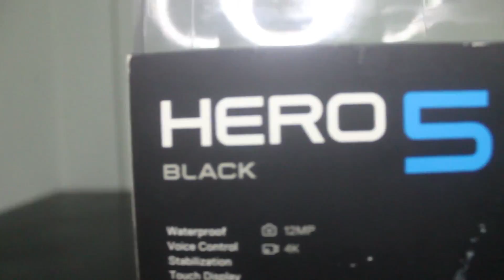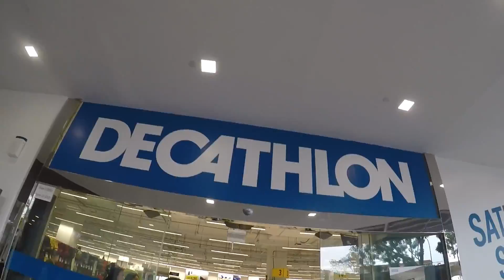BEST ACTION CAMERA SO FAR? // GoPro Hero 5 Black Unboxing + Test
THE BEST ACTION CAMERA EVER?

This is the new unboxing of the GoPro Hero Black! Includes the various types of views in this new camera and also the different qualities up till 4K!